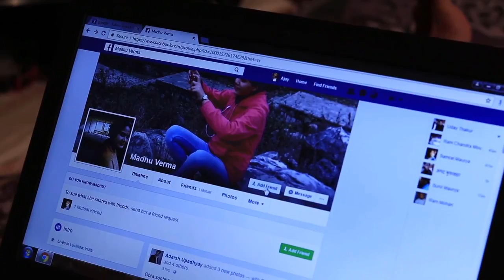Sirf Tum Se Official Trailer Teaser Actor Samrat Maurya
Maatrachhaya films presents Webseries  film sirf tum se producer, Director -  Suneel Maurya,  associate director - Gyanesh Shukla,  Chief director - Ram Chandra Maurya,
Staring - Samrat Maurya, Sanjh Tiwari, Anjali, Neetu, Uday Thakur, Eliyas Hashemi
Writer - Ram Chandra Maurya